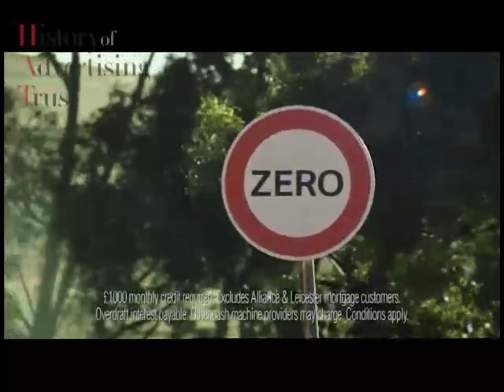Zero Account advert Santander Bridge 2010 2011